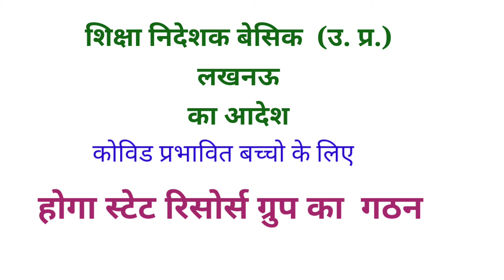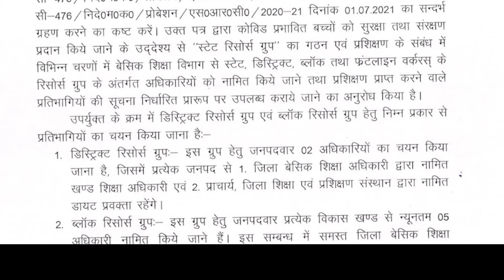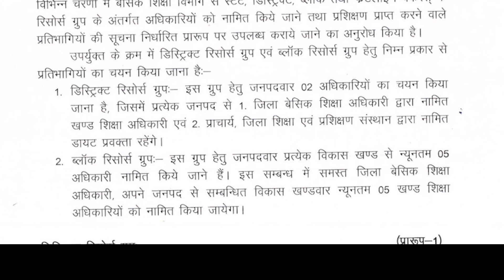स्टेट रिसोर्स ग्रुप का होगा गठन, शिक्षा निदेशक बेसिक शिक्षा, उ. प्र. लखनउ का आदेश